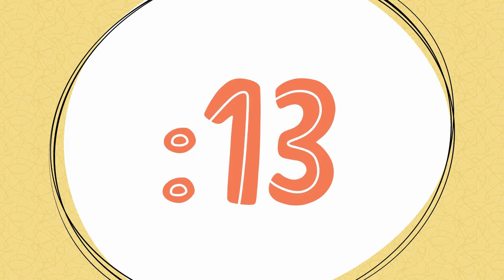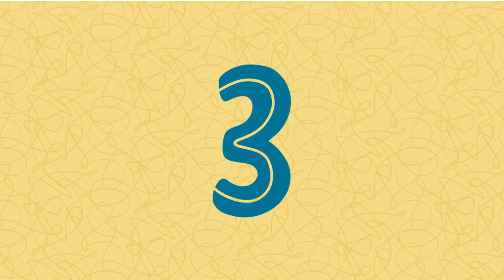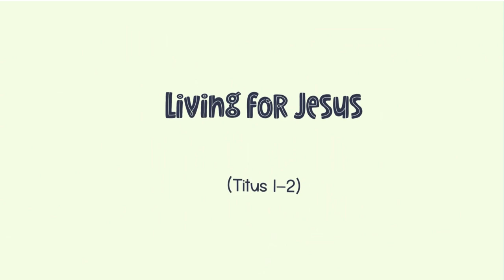Hyfi PreK Week 4 Nov 24